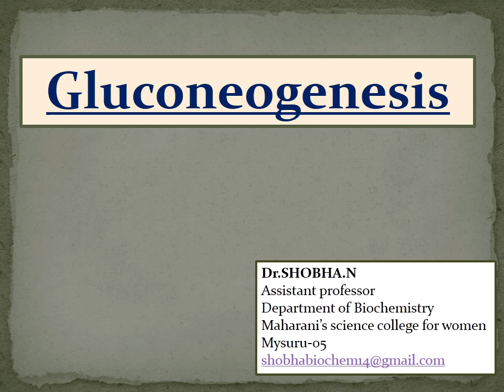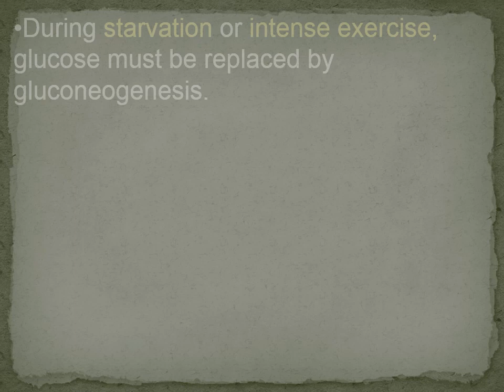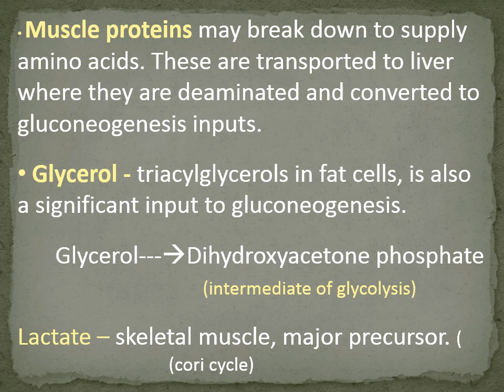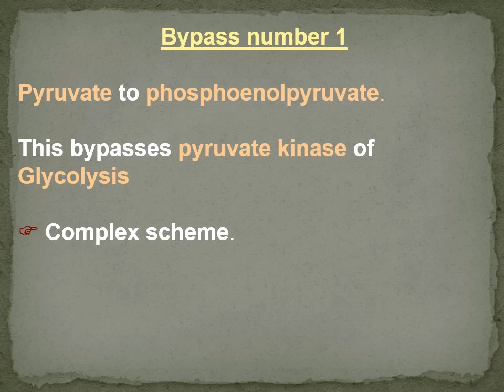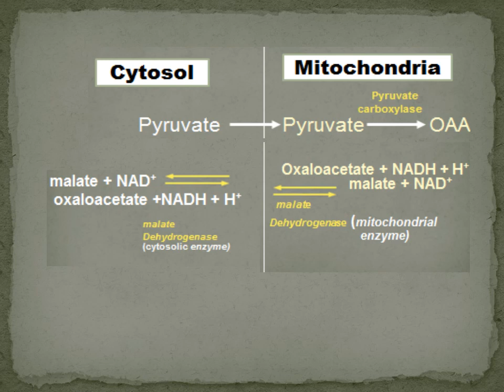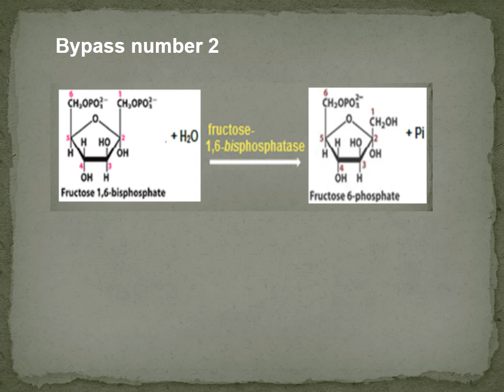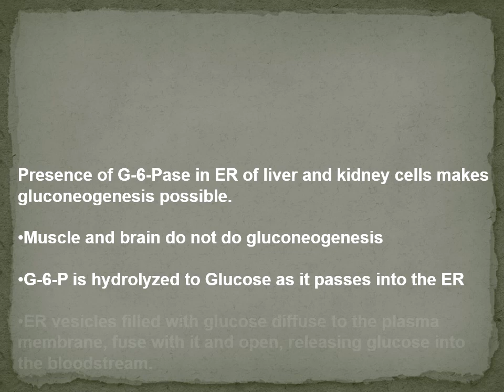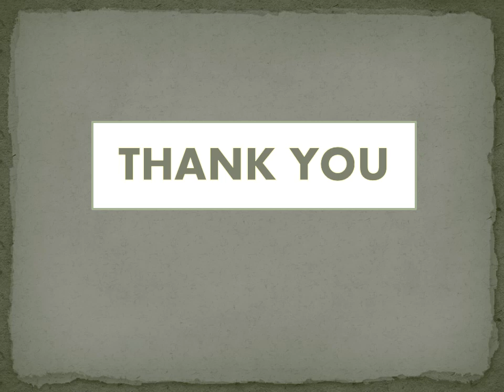Gluconeogenesis I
Gluconeogenesis is an important biochemical pathway in which glucose is synthesised from non-carbohydrate precursors.